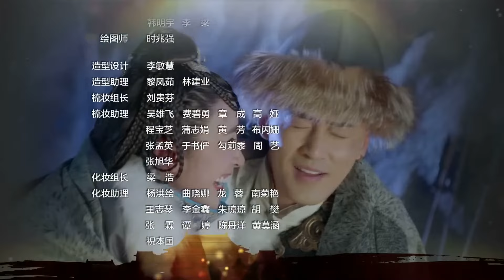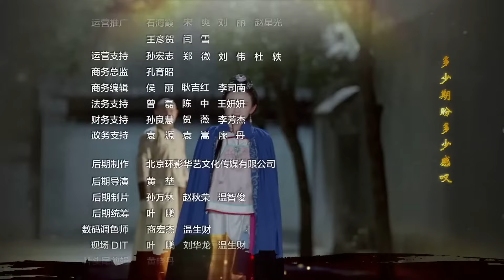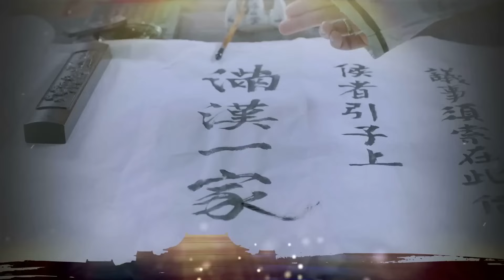精彩宫斗剧 ENGSUB 《皇权争霸》 38 ｜女真第一美人被兄长作为政治手段送给后金开国之君，面对皇帝的痴情，两人携手见证了清朝建立的情感传奇故事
导演：  邵警辉
主演：  唐艺昕、林峰、张睿、屈楚萧
繁华喧嚣的大都市中，小说家步悠然（唐艺昕饰）正埋头于新作品的创作之中，然而创作瓶颈与来自出版社的点击量压力令她倍感困扰。为突破困境，寻求灵感源泉，步悠然决定探访那座充满传奇色彩的布喜娅玛拉地宫。这次探险之旅，竟成为她生命中一段刻骨铭心的奇幻经历，恍若穿越时空，步入明清交替时期的蒙古国，化身背负着“可兴天下，可亡天下”宿命预言的女真叶赫部公主布喜娅玛拉，又称东哥。
返回现实生活后，步悠然对东哥的身份深感兴趣，开始深入研究其历史背景。随着查阅史料，笔下的东哥形象逐渐丰满立体：一位兼具温婉绝色与坚韧独立性格的女性，以及那些环绕在她周围、在中国历史上留下浓墨重彩的人物如努尔哈赤（景岗山饰）、褚英（王凯熠饰）、代善（张睿饰）、皇太极（林峯饰）、多尔衮（屈楚萧饰）等，跃然纸上，栩栩如生。通过步悠然的笔触，那段波澜壮阔的历史画卷缓缓展开。